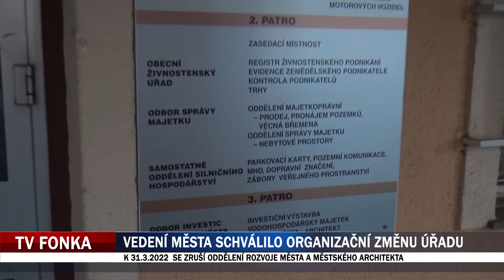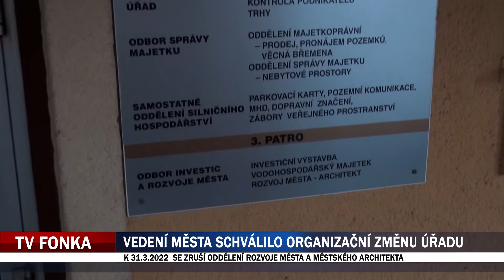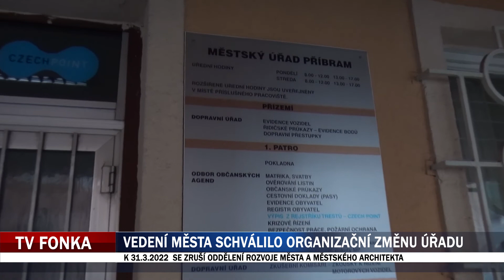Město Příbram zruší oddělení rozvoje města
pribram24.cz